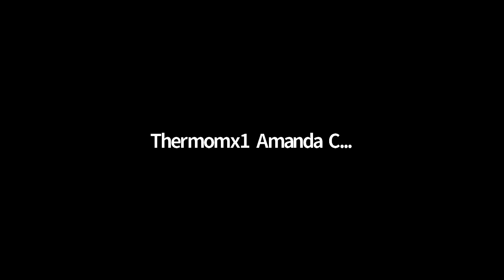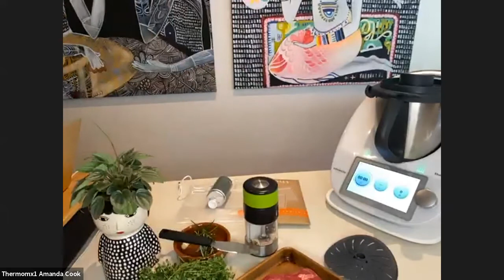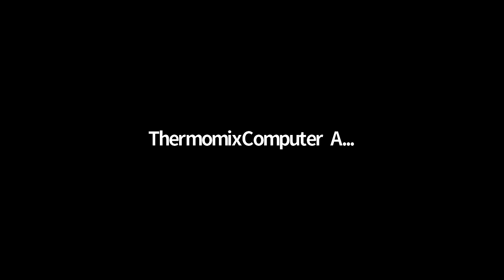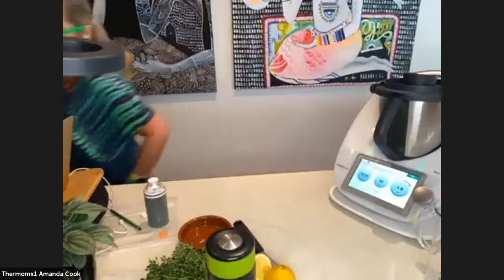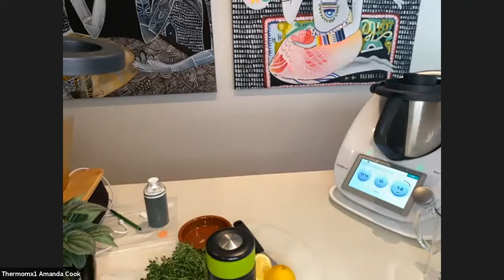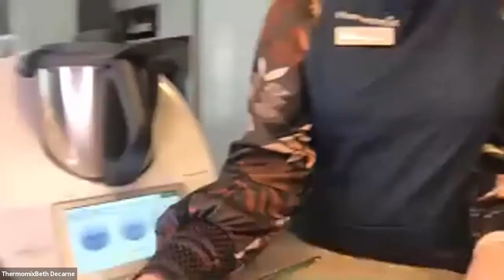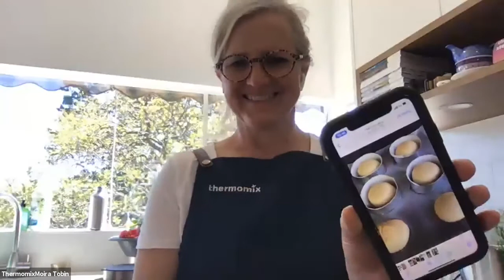Thermomix - Blade Cover Cooking Class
Team Shine bringing us a cooking class that utilizes the Thermomix Blade Cover (which prevents ingredients coming into contact with blades!)

Various recipes included for you  to get some inspiration to go and experiment and cook with your Thermomix and Blade cover!